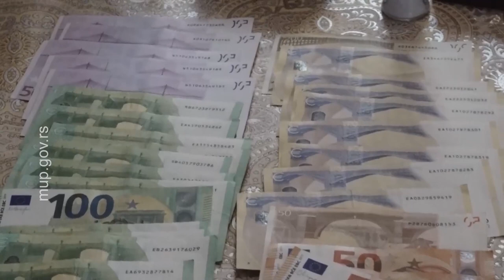Uhapšeni Vranjanci osumnjičeni zbog krijumčarenja 782 kg marihuane 09 10 2023